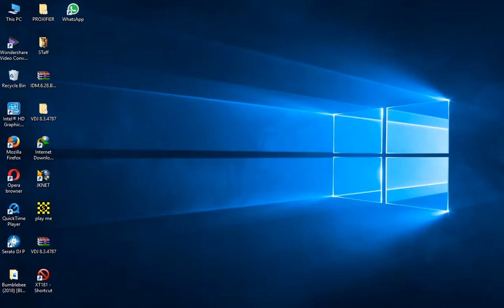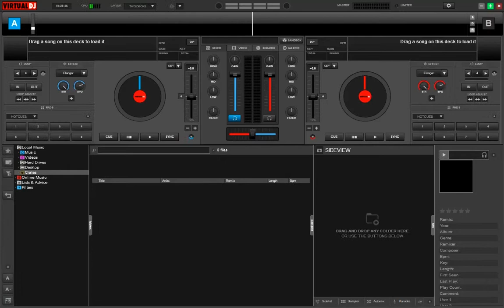Virtual Dj 8.3 Full (Windows)...2019 Update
Here is the latest full version of virtual d j 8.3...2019